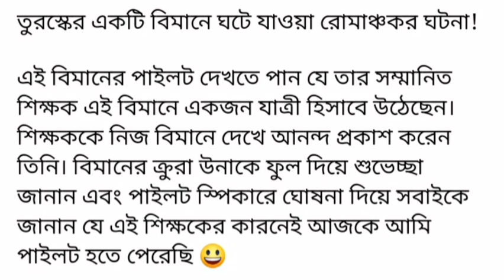তুরস্কের একটি বিমানে ঘটে যাওয়া রোমাঞ্চকর ঘটনা!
এই বিমানের পাইলট দেখতে পান যে তার সম্মানিত শিক্ষক এই বিমানে একজন যাত্রী হিসাবে উঠেছেন। শিক্ষককে নিজ বিমানে দেখে আনন্দ প্রকাশ করেন তিনি। বিমানের ক্রুরা উনাকে ফুল দিয়ে শুভেচ্ছা জানান এবং পাইলট স্পিকারে ঘোষনা দিয়ে সবাইকে জানান যে এই শিক্ষকের কারনেই আজকে আমি পাইলট হতে পেরেছি 👍👍👍

নুলস্তা আসল না নকল যাচাই করুন লিংক

ইতালির পাসপোর্ট আবেদন করতে কি কি ডকুমেন্ট লাগে ভিডিও লিংক

নুলস্তা পাওয়ার পর বাংলাদেশে ইতালি এম্বাসিতে ভিসা আবেদন করতে কি কি ডকুমেন্ট লাগে লিংক

টুরিস্ট ভিসা আবেদন করতে বাংলাদেশে কি ডকুমেন্ট লাগে লিংক

ফ‍্যামিলি ভিসার নুলস্তা পেলে ইতালি এম্বাসিতে ভিসা আবেদন করতে বাংলাদেশে কি ডকুমেন্ট লাগে লিংক